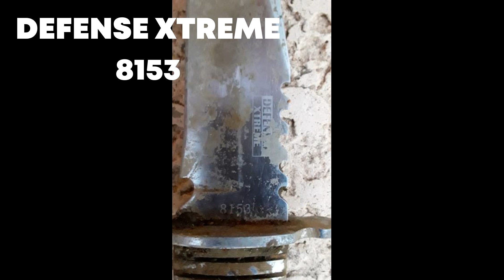CRAZY AMOUNT of COOL STUFF FOUND - MANY FIRSTS - Magnet Fishing AZ - EP47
MagnetFishing womenmagnetfishing galsoutwesttreasurehunting Treasurehunting Loads of stuff found this time including knives. There are definitely some odd things and first time finds. We brave the Arizona heat magnet fishing the canals. Welcome to Gals Outwest Treasure Hunting. (GOTH for short)

We also made our first live appearance on Treasure Talk on May 26th if anyone is interested. We are the second guests.

We use a CENTURION MAGNETICS clamp magnet and love it. Check out the unboxing video and see how it performs in the 'Killer Military Weapon found' video linked above.
We are both using the 1400 LB double sided Centurion clamp magnet with the 8mm 65ft rope. (love this rope because it doesn't really tangle)

and go to Accessories, then 65ft braided rope. GO THROUGH OUR LINK FIRST.

Thanks to Black Dog Adventures for the awesome shirts. He has many designs and they are beautiful.

Located in the southwestern desert of the United States, we are two women who are fascinated with searching for and finding treasure. Via Magnet fishing, metal detecting, gold prospecting, geocaching or any other way, the fun is most often in the search. Finding cool things and/or real treasure is just a bonus.

We like to travel to other states/places and take our hobbies with us when possible. Our videos of our trips to CA, NC & TX have unique finds and fun.

Not every trip out is filled with awesome stuff. It is what it is, but you never know when the coolest item ever will pop up. That's what keeps us treasure hunters going. Plus, we usually meet somebody new & have unique experiences.

We are happy you chose to join us for some fun.

Many thanks to our subscribers and supporters. We really appreciate you!

Edited using Movavi software.